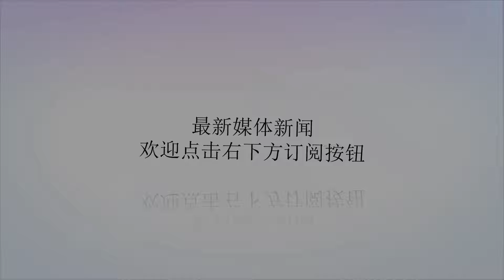终于,要见,普特,能否,开启,美俄,关系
Many thanks.国际新闻来源：中国新闻网2018年07月16日00:42原标题：终于见面了，“普特会”能否开启美俄关系“融冰”？中新网7月16日电(张艾京)美俄领导人将于当地时间16日在芬兰首都赫尔辛基进行会晤。这将是美国总统特朗普与俄罗斯总统普京的之间的首次正式会晤。其间，双方将就美俄双边关系以及一系列重要的国际问题进行讨论。眼下，美俄关系正处于低谷，特朗普和普京的会晤能取得怎样的成果，会谈过后美俄关系将如何发展，外界拭目以待。首次正式会晤，怎样敲定的？美俄关系一直是美国对外关系的重要议题，然而受到国内有关俄罗斯干预大选和“通俄门”调查等影响，特朗普2017年1月就任美国总统后，直到去年7月的德国汉堡二十国集团峰会期间，才和普京进行了第一次会晤。之后在去年11月，特朗普和普京在越南岘港参加亚太经合组织会议期间再次见面。这次，两人只做了简短交谈。今年3月，在一次与普京通话时，特朗普提议两国总统会晤。此后，特朗普也在不同的场合提到了这个想法。但直到上个月，美俄领导人会晤才有了新进展。6月15日，俄罗斯外交部称美俄双方就“政治接触进度表”进行了讨论。27日，普京会见美国总统国家安全事务助理博尔顿，双方敲定举行领导人会晤。28日，美俄发布消息称，两国总统将于7月16日在芬兰赫尔辛基举行会晤。地点为何选在赫尔辛基？特朗普和普京的首次正式会晤地点定在赫尔辛基。这一地点的选择，有着不少门道。作为此次会晤的主办国，芬兰与俄罗斯和美国双方都关系良好。过去一年里，美俄副外长级会谈和美俄最高军事指挥官会谈都在芬兰举行，即将举行的美俄领导人会晤延续了芬兰主持东西方对话的传统。从历史上来看，赫尔辛基已经多次见证了美苏、美俄关系的转变。1975年，美苏领导人在这里签订《赫尔辛基协定》；1990年，时任美国总统老布什和苏联领导人戈尔巴乔夫在这里会面；1997年，时任美国总统克林顿和俄罗斯总统叶利钦也在此会晤。再从地理和时间上来看，芬兰与俄罗斯有着漫长的边境线，从莫斯科飞到赫尔辛基只要不到两小时，对普京来说交通便利。美国方面，特朗普11日、12日两天在布鲁塞尔出席北约峰会，之后启程访问英国，在15日晚间抵达赫尔辛基。这次见面聊什么？根据俄罗斯方面提供的消息，在赫尔辛基会晤期间，普京和特朗普将讨论美俄关系现状、发展前景以及其他重要的国际问题。白宫的声明则称，两国领导人将讨论双边关系以及一系列涉及国家安全的问题。关于这次会晤可能涉及的具体话题，特朗普本人说，他打算和普京聊很多事，包括乌克兰和叙利亚局势，甚至还可能聊聊克里米亚。不过，对于是否延续对俄制裁、是否承认克里米亚并入俄罗斯，特朗普的表态模棱两可，只是说“等着看”。特朗普还称，他在和普京会晤期间会在此提及“俄罗斯干涉美国总统选举”。对此，俄罗斯回应称，如果特朗普在会晤期间提到这个话题，普京将重申俄方立场，那就是俄罗斯从来没有干预美国选举。此外，根据白宫方面的消息，此次美俄领导人会晤的议题还会涉及军控、俄对美发动网络攻击等。今年上半年，俄前特工中毒案引发俄罗斯和西方的外交战，也让俄美关系再度降温。图为3月29日，美国驻圣彼得堡总领馆。美俄关系“好起来”？随着特朗普和普京会晤的日程敲定，美俄关系再次成为各方关注的焦点。此次会晤也引发外界对美俄关系“转好”的猜测。关于对这次领导人会晤的期待，美国驻俄罗斯大使洪博培本月初在白宫吹风会上介绍称，特朗普希望通过美俄总统会晤缓解两国的紧张关系。俄罗斯驻美大使安东诺夫也表示，俄方相信这次会晤将推动改善两国关系。虽然双方都释放出了积极的声音，但冰冻三尺非一日之寒。制裁和反制裁战、“通俄门”调查、在叙利亚和伊核等国际问题上的博弈，这些长久以来一直是美俄关系难跨的坎。加之今年上半年，俄前特工中毒案引发俄罗斯和西方的外交战，也让两国关系再度降温。此外，美俄关系发展还在一定程度上受到欧洲盟友制约。近日，欧盟赶在俄美总统会晤之前，宣布延长对俄经济制裁，这一时间的选择引人联想。外界对即将进行的美俄领导人会晤并不乐观。大部分分析认为，仅仅一次会晤，并不会让美俄关系出现实质的转圜。不过，鉴于这次会晤是两国领导人的一次战略性沟通，因此仍存在寻求两国关系“融冰”的可能性。